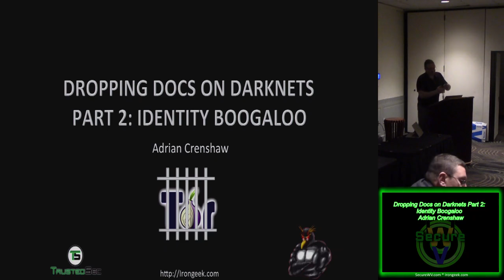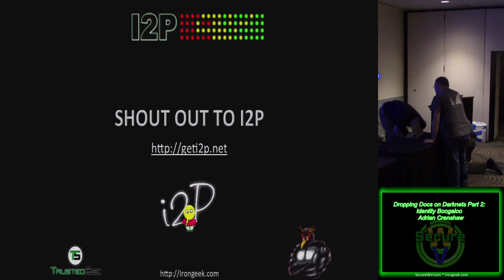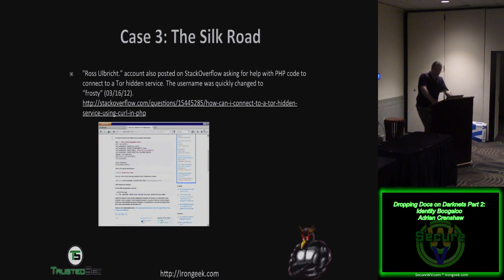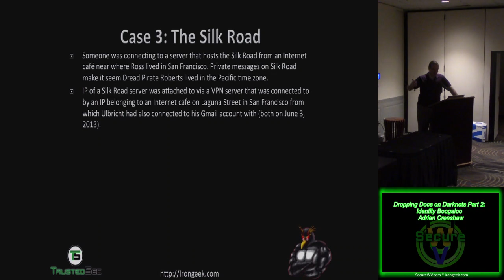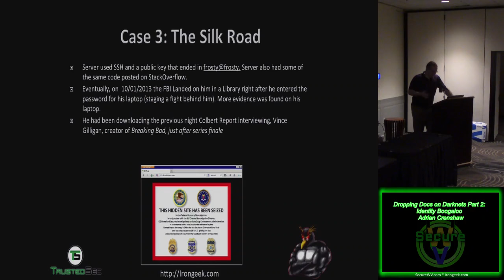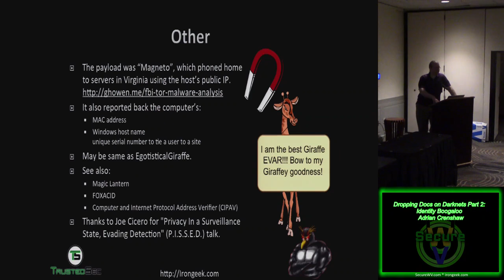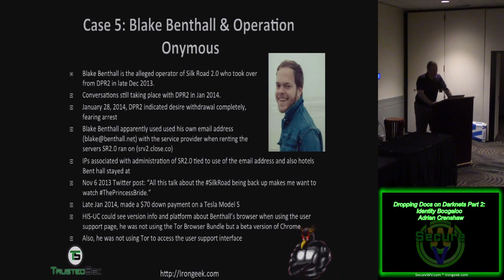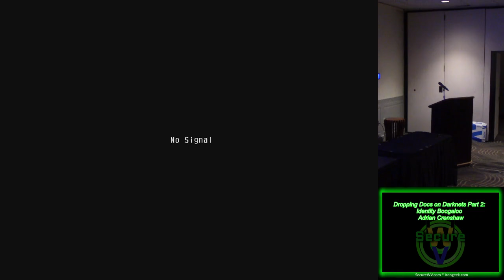SecureWV Dropping Docs on Darknets Part 2 Identity Boogaloo Adrian Crenshaw